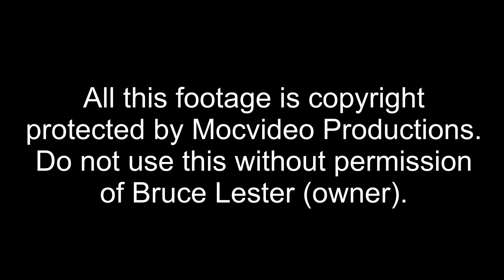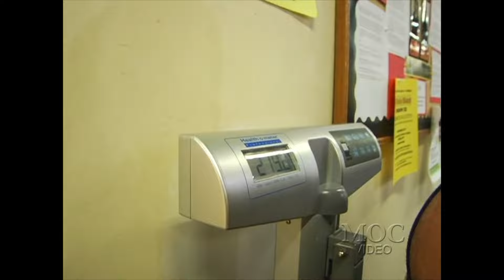Jose Raymond - CHEST WITH FLEX LEWIS - Boston Mass DVD (2013)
The Boston Mass!!

Watch Jose Raymond prepare for his win at the 2013 Toronto Pro, and see how he brings the most massive and dense physique to compete in the 212 division.

This two disc dvd takes you through EVERY workout, loads of lifestyle footage, and some great footage of Jose out in California training balls out with his brother Tito Raymond. Guest interviews with famous people like Mike O'hearn, Charles Glass, Chris Cormier, Will "World" Harris, Chris Bell, and many others.